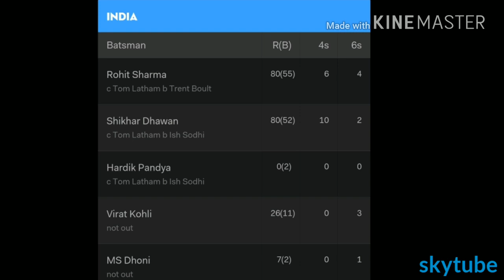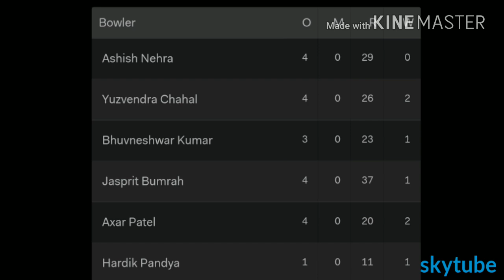India vs New Zealand 3rd T20 2017 full highlights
India vs New Zealand highlights 3rd t20